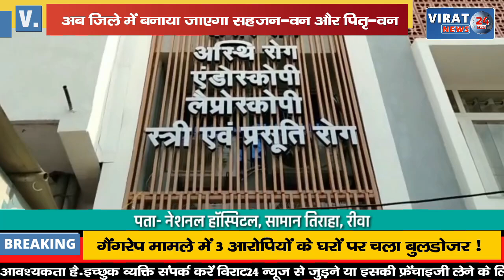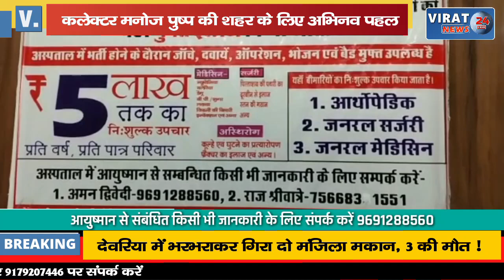🔻रीवा- कलेक्टर मनोज पुष्प की जिले के लिया अभिनव पहल रीवा में बन रहा है सहजन-वन और पितृ-वन !